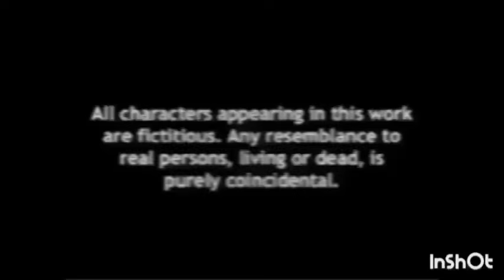थोडं ज्ञान (babhi la )देशील तर बर होइल.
Fakecreators